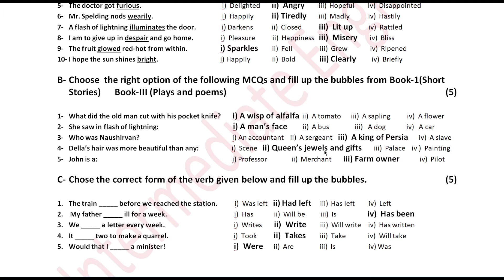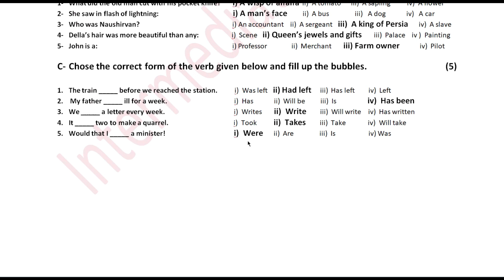Sahiwal Board 1st Year | Objective Paper | Annual Group 1st | 2019